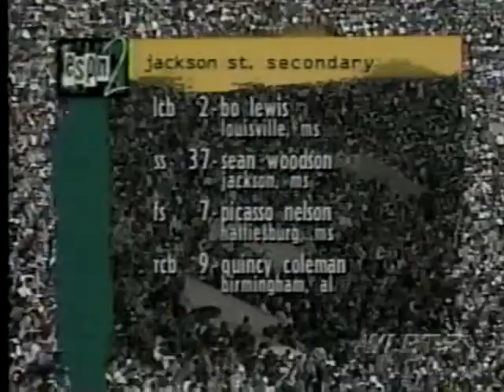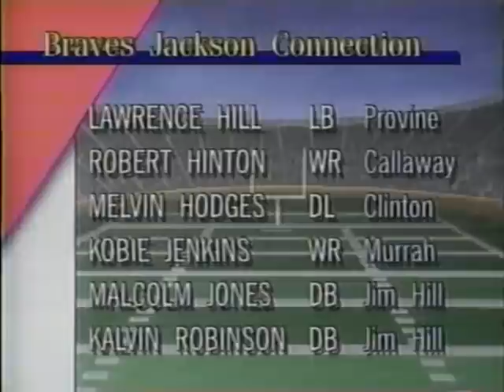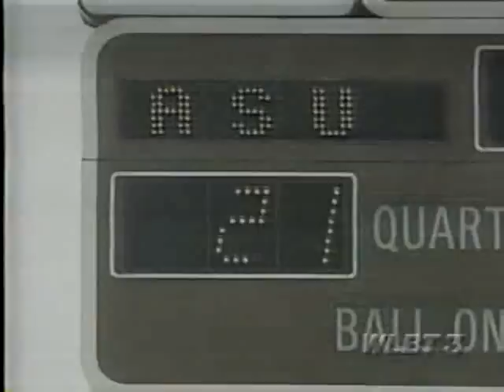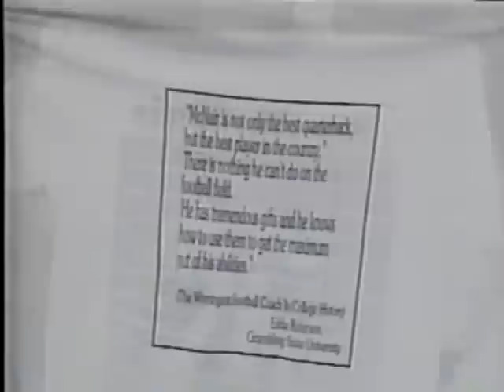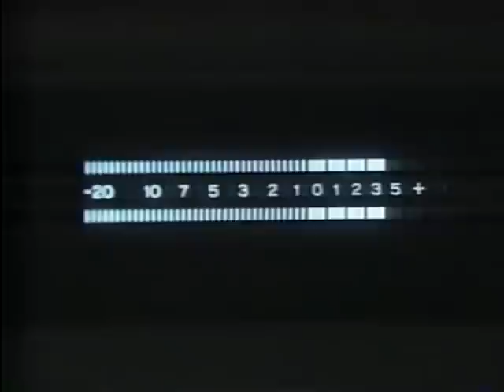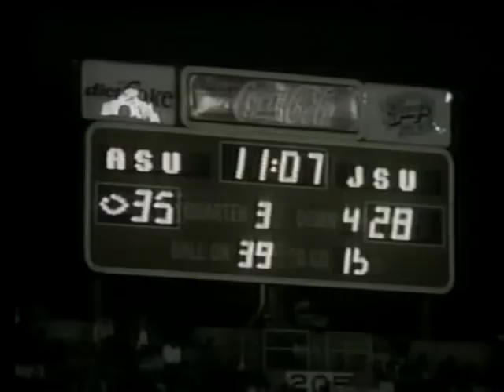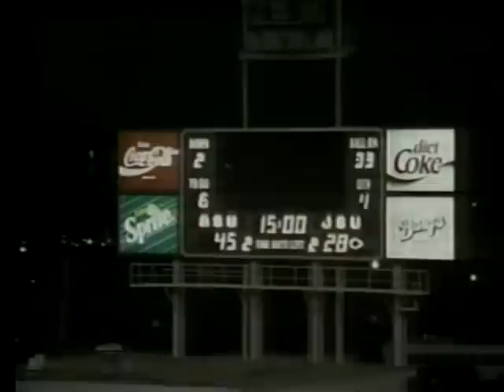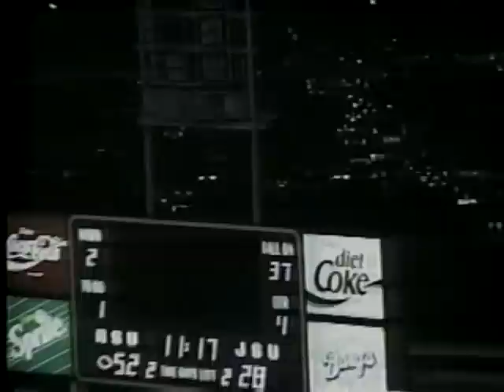1994 Capital City Classic: Jackson St Tigers vs Alcorn St Braves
November 19, 1994 Capital City Classic between Jackson St. and Alcorn St at Mississippi Veterans Memorial Stadium in Jackson, Mississippi. Finally some the late Steve "Air" McNair classic from his Alcorn St. days. This game was provided for us by Trey Bush.